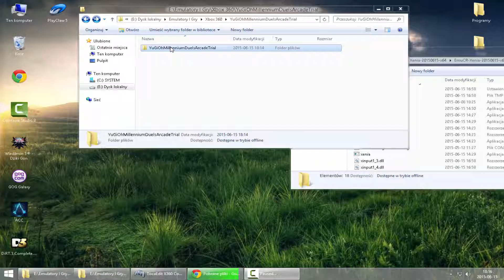Xenia Git (2015/06/15) Yu-Gi-Oh Millennium Duels Arcade #25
Yu-Gi-Oh Millennium Duels Arcade